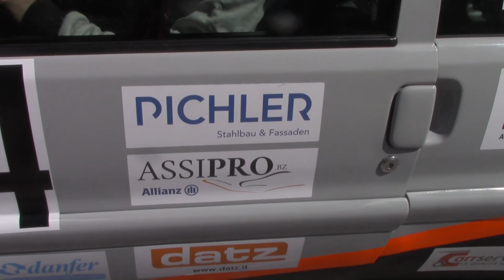VERZEGNIS SELLA CHIANZUTAN 2019 SIMON MORANDELL CITROEN SAXO VTS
una novità di Verzegnis è stata la presenza del pilota bolzanino Simon Morandell al volante di una Citroen Saxo Gruppo A ed ha subito fatto vedere di che pasta è fatto sbaragliando la concorrenza ed aggiudicandosi la A 1600 guidando in maniera spettacolare la sua vettura, ancora in fase di sviluppo.